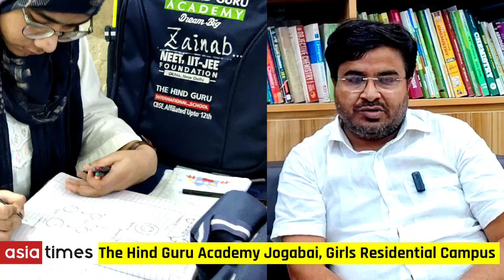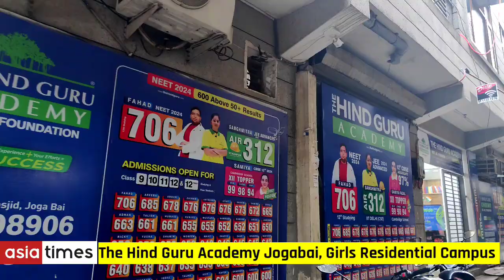ओखला में बच्चियों के लिए सेफ Residential Academy की कमी हुई पूरी ll NEET, IIT - JEE